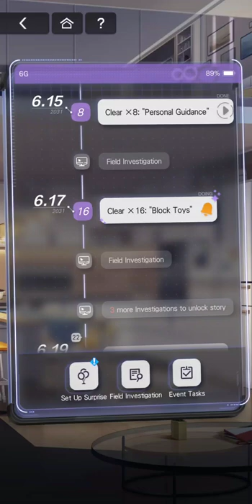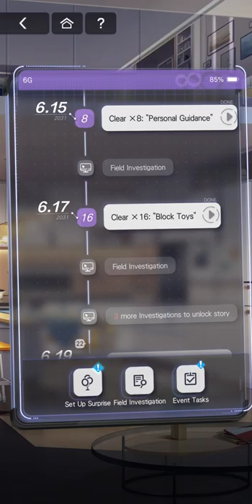Tears of Themis - Marius' Birthday, 6.17 Block Toys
The image is in my heart. I don't need to look at you to make this.